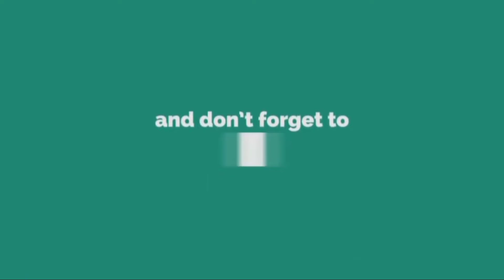Easy Chicken Korma Recipe At Home || Food Metrix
And Do Share The Video.

Alternate Titles :-

1. Bangla Recipe
2. chiken Recipe
3. chicken korma
4. korma Recipe
5. At Home

ProleteR - Slits